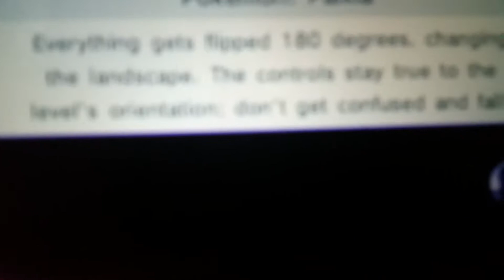SSB S3: DLC Championship Match